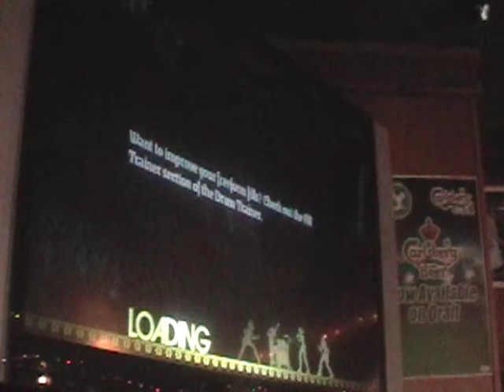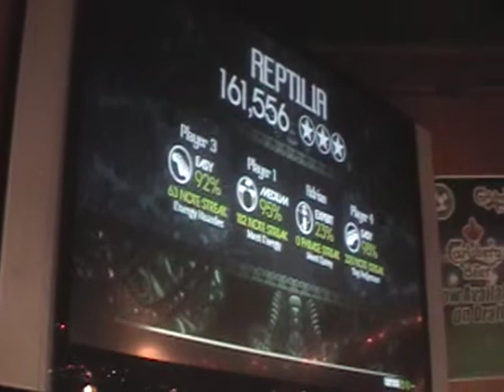Falcon 5-14-09 Reptilia